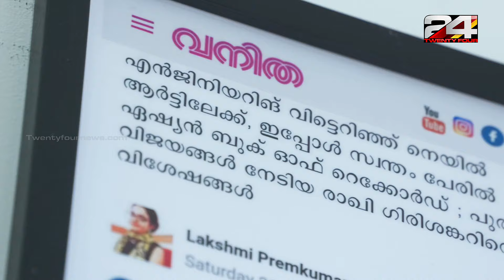നഖസൗന്ദര്യത്തിന് 2 പുത്തൻ nail art designs -Magnetic Polish ,Temperature Polish | Minukkam Ep 09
40 തരം shape ഉള്ള നഖങ്ങൾക്ക് ട്രെൻഡിങ് ഡിസൈൻസ്. നഖസൗന്ദര്യത്തിന് പുത്തൻ nail art designs.

The renowned nail artist Rakhi explains the new trends in nail art designing.